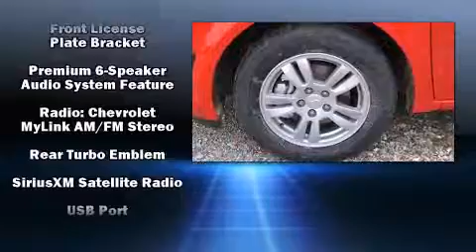2014 Chevrolet Sonic LT Auto in Siloam Springs, AR 72761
Superior Chevrolet Buick GMC of Siloam Springs
490 E. Highway 412
in Siloam Springs, AR 72761

Introducing the 2014 Chevrolet Sonic. This 4 door, 5 passenger sedan leads among competitors in its segment. Performance and efficiency are both prioritized thanks to the efficient 4 cylinder engine, and for added security, dynamic Stability Control supplements the drivetrain. Both high fuel economy and flexible performance are assured by the 6 speed automatic transmission. Chevrolet infused the interior with top shelf amenities, such as: delay-off headlights, 1-touch window functionality, variably intermittent wipers, air conditioning, power windows, remote keyless entry, and much more. Premium sound drives 6 speakers, providing you and your passengers a sensational audio experience. In the event of a rollover collision, side curtain airbags provide additional protection for outboard seated passengers. Our sales reps are extremely helpful & knowledgeable. We'd be happy to answer any questions that you may have. Please don't hesitate to give us a call.